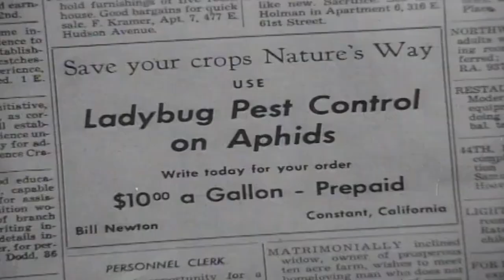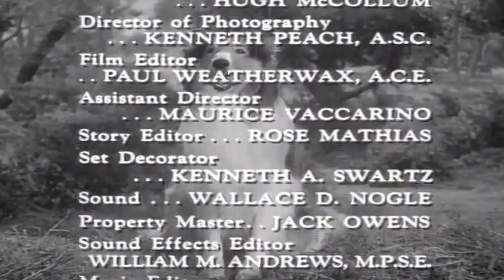A Lady Bug Business? | Lassie | Retro Bites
Timmy and Boomer decide to become partners in a Ladybug business selling the ladybugs that Lassie found earlier.

Video from “Lassie”: Title (Season 5, Episode 17)